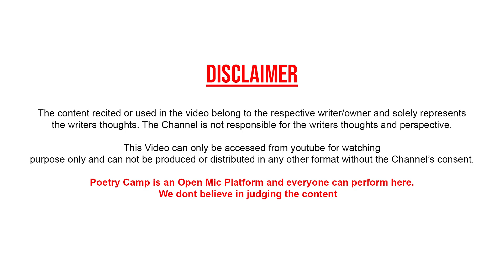Thama Hai Jo Hath Tera | By Ejaad Alam | Poetry Camp | Shayari | Ghazal | शायरी | ग़ज़ल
Video Shoot & Edited By:
Gaurav Anand